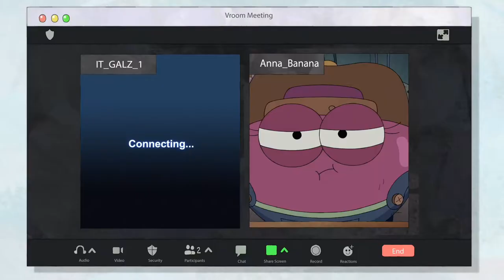Amphibia new Season 3 Trailer/New Season promo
Amphibia Season 3 comes out next week on October 2nd on Saturday.